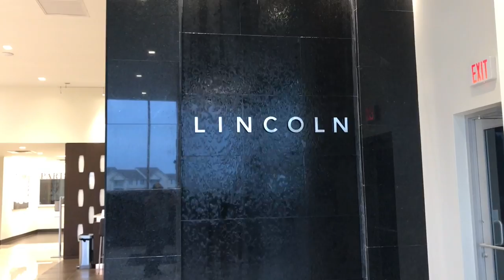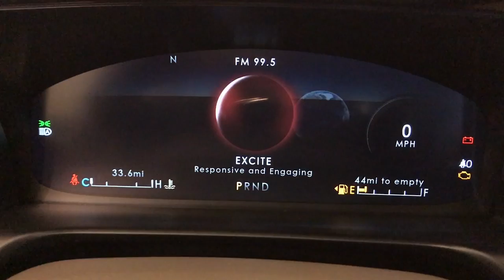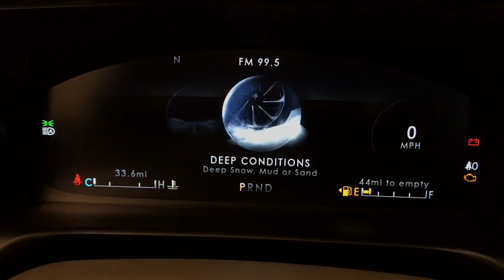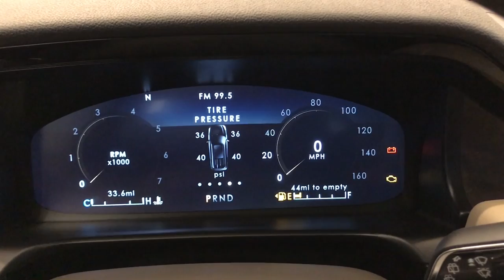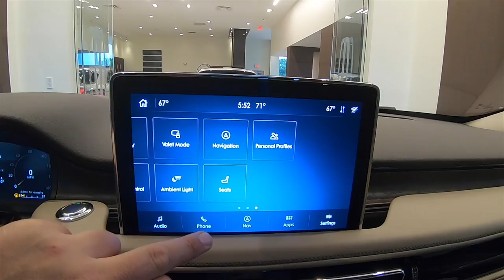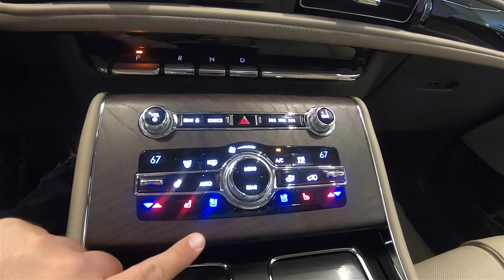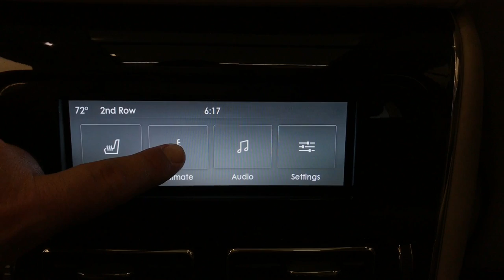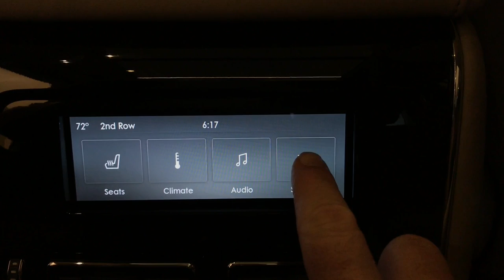2020 Lincoln Aviator Reserve AWD|First Look|Walk Around Video|Vehicle Review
First introduced in 2002 for the 2003 model year, the Lincoln Aviator has always been the premium version of the Ford Explorer with three rows of seats.  Discontinued in 2005, with the St. Louis Assembly Plant closing in 2006 and ultimately being demolished in 2009, the Aviator nameplate has been in slumber.  Until now.  In 2019, we were introduced to the new 2nd Generation Aviator!  Still based on the Explorer platform, and available as RWD or AWD, the new Aviator stays true to its roots with three rows of seats and being the premium compliment to the Explorer.
As far as I am concerned, the Aviator, as will all the other new Lincoln Products, it is above and beyond expectations!!

A huge thanks and shoutout to Tom Roush Lincoln in Fishers, Indiana for allowing me to come out and film!
Here, we are taking a detailed in-depth walk-around look at the interior and exterior of this 2020 Lincoln Aviator Reserve AWD

Total Options: $17,520
Destination Charge: $1,095
Total Price* as Shown: $77,315
*Price does NOT reflect current local offers, incentives, rebates or any other deal or sale.  Please contact the appropriate dealership if applicable that's listed at the beginning of the video for more information.

Exterior Color: Pristine White Tri-Coat Pearl
Interior Color: Sandstone Leather
Engine: 3.0L EcoBoost Twin-Turbo V6
Transmission: 10-Speed 10R80-E SelectShift Automatic

Optional Equipment Shown on Vehicle:
Equipment Group 202A - $11,625
-Elements Package Plus
-Lincoln CoPilot 360 Plus
-Panoramic Vista Roof
-22" Machined Alloy Wheels
-Luxury Package
-Class IV trailer Tow Package
-Illumination Package
Pristine White Tri-Coat - $695
Convenience Package - $2,200
Dynamic Handling Package - $3,000

**Please note that I am not employed by any dealership NOR and I selling any vehicle depicted on this page!  If you have questions regarding price or availability, please contact the appropriate dealership tagged in the video!**